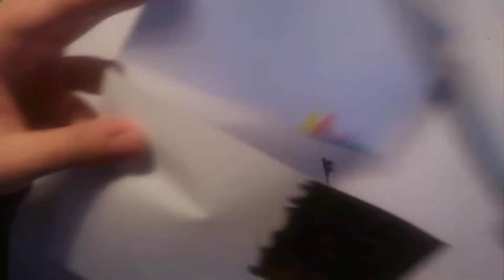[Tutorial] Regenbogenzauber mit Wachsmaler [Speed"painting"]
Ich schwelge in Erinnerungen und dachte an meine Kunststunden damals in der Schule
und da fiel mir eine Technik ein die ich seit langem mal wieder ausprobieren wollte.
Sagt sie euch was? Vielleicht konnte ich euch ja auch eure Erinnerungen hervor rufen
oder den Ein oder Anderen inspirieren :)

...Musik von Kevin Mac Leod!